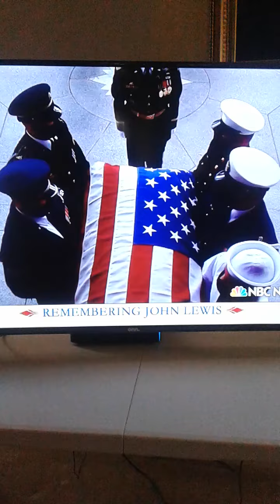JOHN LEWIS ☆Navy PALLBEARER Collapsed ☆